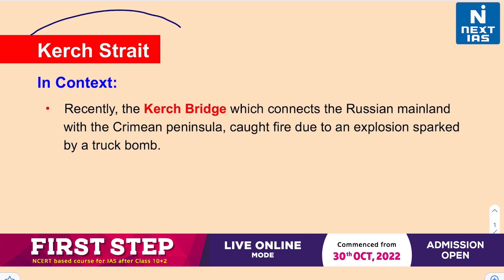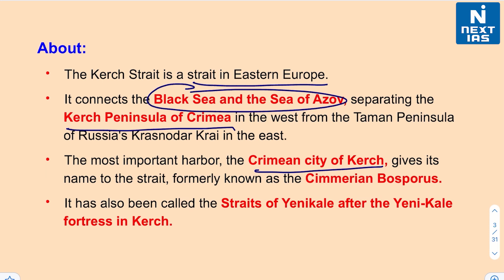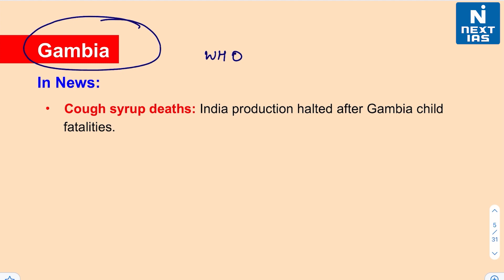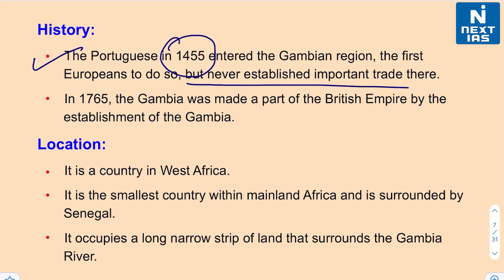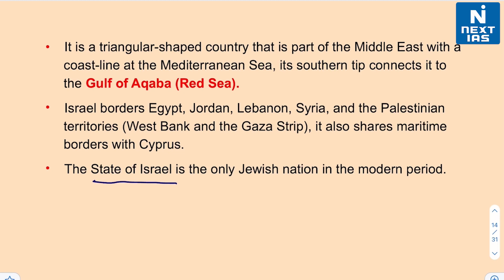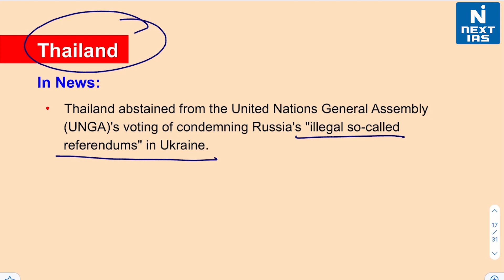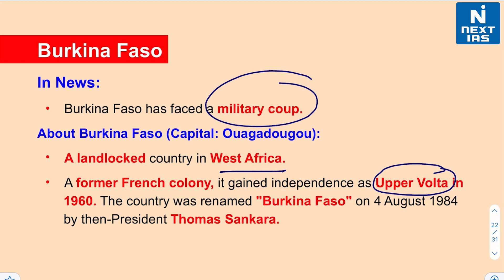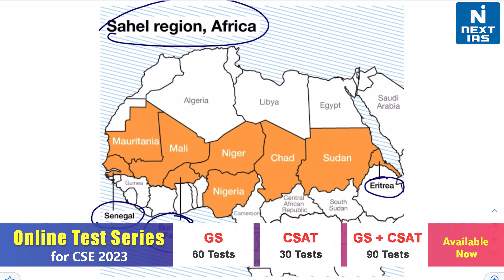Places In News | Geography Mapping Series UPSC | Current Affairs | NEXT IAS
NEXT IAS brings you a brand new series "Topic Of The Day - Places In News" that will help you prepare for current topics in a short amount of time. We simplify map reading by discussing the most important places that make headlines and are relevant for the UPSC IAS exam. The series will focus on why the chosen place is in the news, its geography and other aspects of the place, and how it is important for the IAS exam.

The Series consists of a new topic each day from current affairs explained in a brief manner to give you an insight into the topic.

👉The Places covered:
1) Kerch Bridge
2) Gambia
3) Lebanon
4) Thailand
5) Burkina Faso

👉At NEXT IAS, we aim to guide the students in the best possible way so they can learn to optimize their time effectively.

Happy Learning!
@NEXT IAS